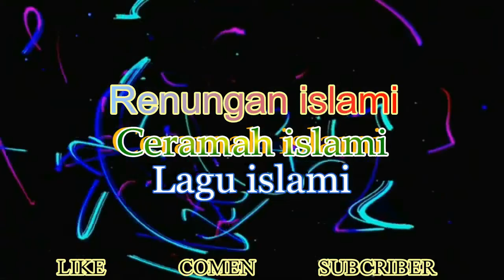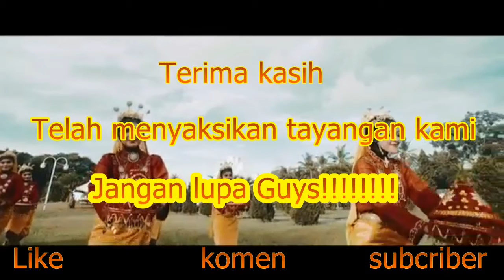PASTI NANGIS!!! CERAMAH SEDIH BANGET MENYADARKAN KITA-nzl channel zoel